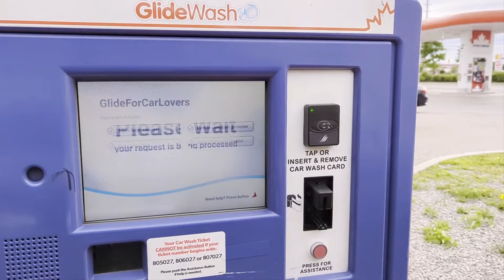Automatic Carwash in Canada 🍁